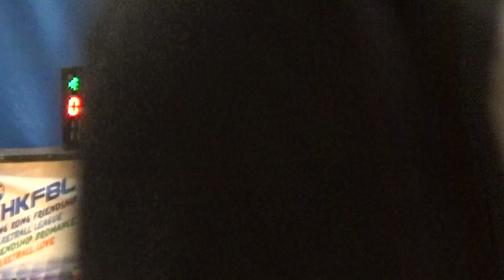D組 : R2 VS YWOB (Quarter 1)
第五屆 Bromance Basketball League X HKFBL (Weekday)